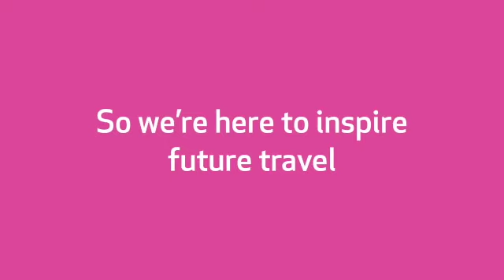The World will Reopen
At present the world is closed, but it won't be like that for ever.  We are seeimg some amazing offers for late Summer, October Half Term and Christmas 2021 .

However now is the time to book to benefit from these amazing offers before the enevitable price hikes post covid.  We know it doesn't seem like it now but with the Vaccines being lauched we now in the race to the end... So dont get left behind without a space on the beach for you.